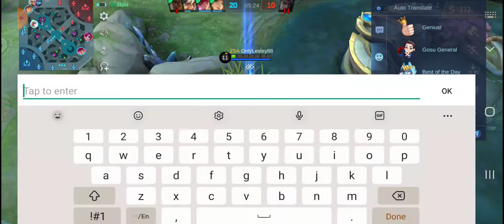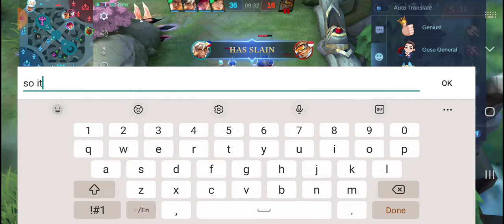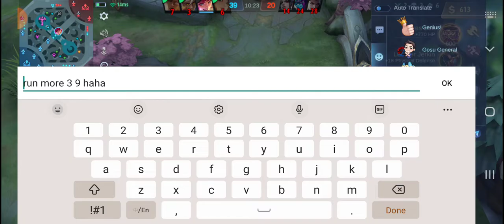Opponent Cecilion called me a GAY Tank. He raging and spam his skill and it barely hurt me LOL